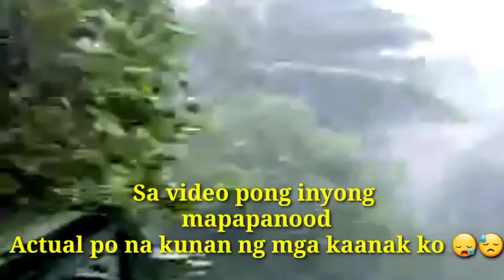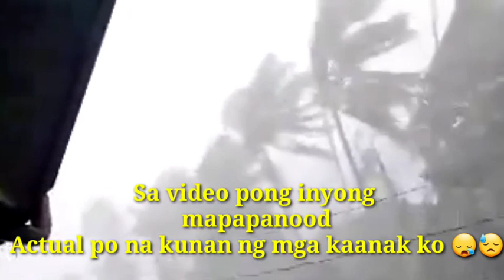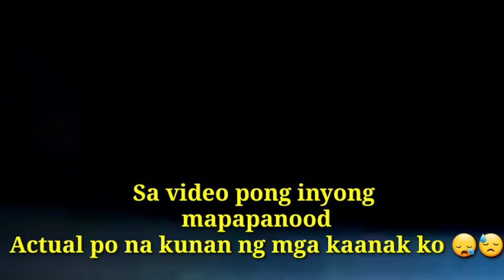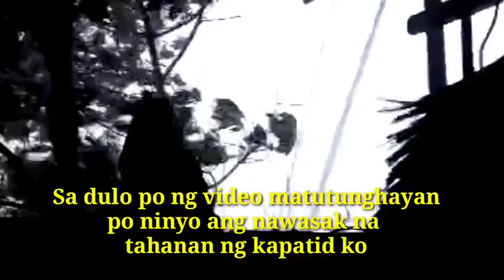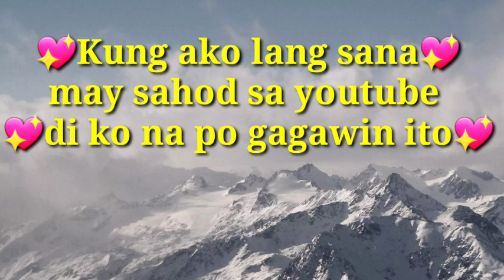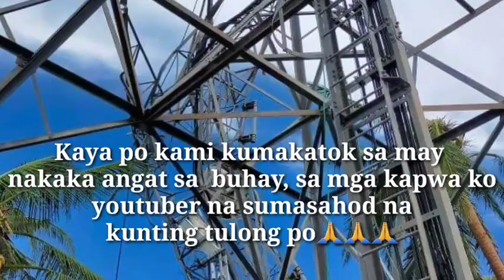repost japer_sniperofficial pinoytruckers rescue,2021youtuber,tulonganteam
Please,Paki direct ang pag contact sa no.ng Kapatid ko po para maiwasan ang ma scam...

Name: MelbaTin-aoPagalanw
Address: Brgy.Dan-an, Pintuyan, Southern Leyte, Philippines

Maraming maraming salamat po sa inyong lahat..staysafe # everyone 😘❤️❤️❤️